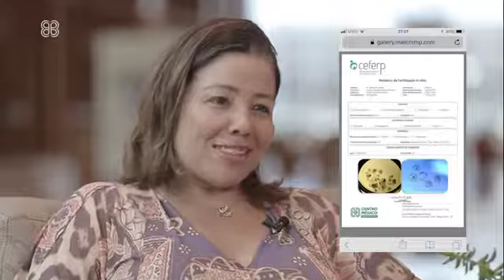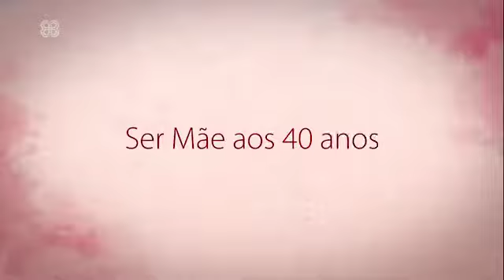Dia das mães - Leticia | CEFERP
Confira a histórias da Leticia que passou pelo tratamento de reprodução humana assistida para realizar seu sonho de ter o bebê no colo.

Temos parceria com hotéis próximos a clínica para quem é de outras cidades e estados, fale conosco.

CRÉDITOS:

Produção: Ribeirão Shopping e CEFERP